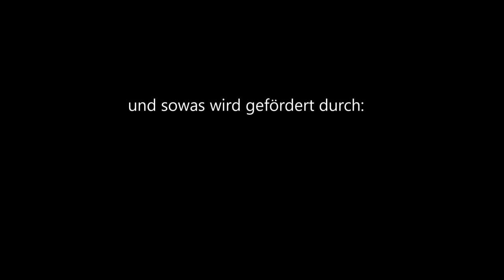"tick tack" (Köln Düsseldorfer Freundschaft/FSK50 feat. Pe Krieger)